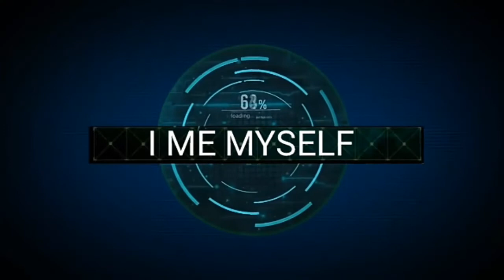Polo R || Racing sensation || centy toys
Hello friends

Welcome to another awesome and amazing video and in this video I am going to show you Centy Toys POLO R modified by me

So guys I got this from Amazon in BLACK colour with side graphics and I have modified wheels of it by colouring silver wheels ( standard ) with BLACK wheels Which are making this car totally a BLACK BEASTS OR BEAUTY

SO GUYS IF YOU WANT TO BUY
THE LINK IS GIVEN 👇

CENTY POLO R

BYE BYE☺️☺️